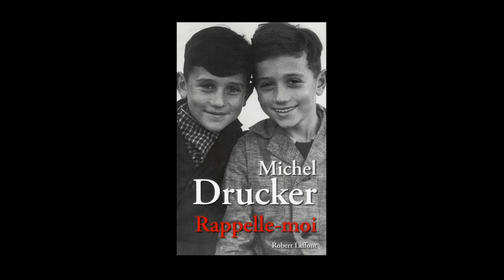Michel Drucker - Rappelle-moi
Michel Drucker vous présente son ouvrage "Rappelle-moi" paru aux éditions Robert Laffont